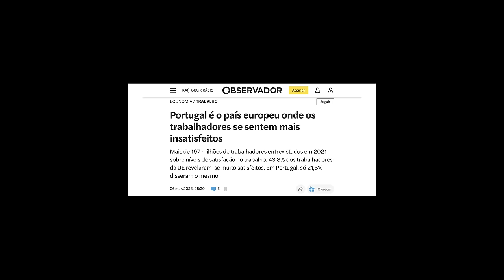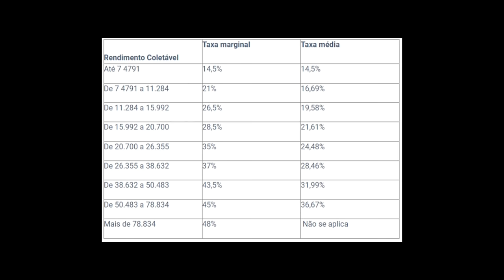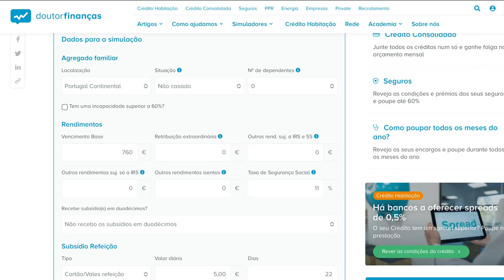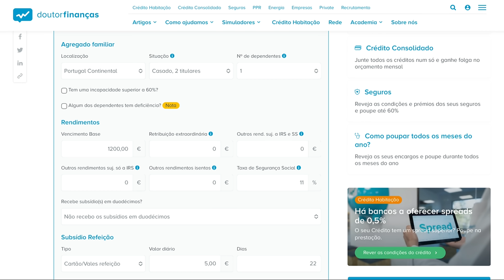Muito CUIDADO com esses trabalhos em Portugal/ 2023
Meus amigos, esse vídeo tem o intuito de abrir a tua mente pra você se preparar e se valorizar em termos profissionais. Nunca aceite menos do que respeito.

WISE (app de câmbio )
Faça uma transferência de até 500 euros sem tarifas 👇🏻

SEGURO VIAGEM
Acessa o meu link e compra teu seguro viagem de forma confiável.

Um beijo no coração de cada um de vocês e até o próximo vídeo